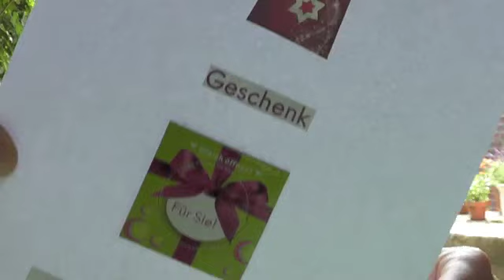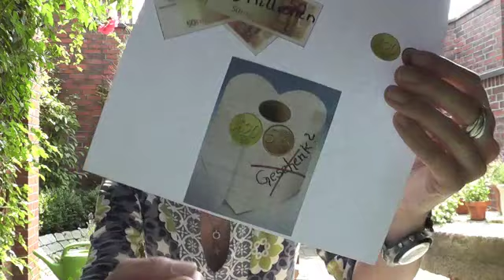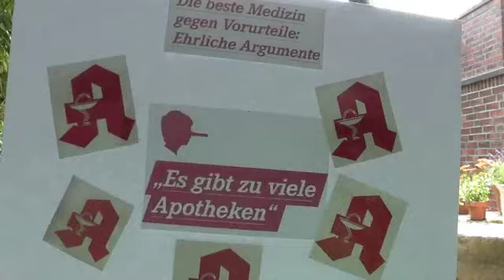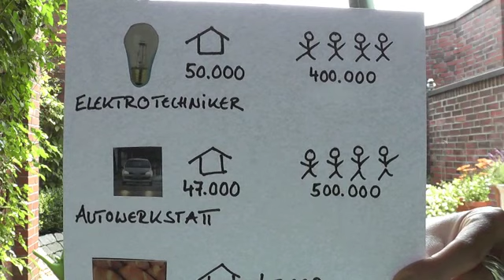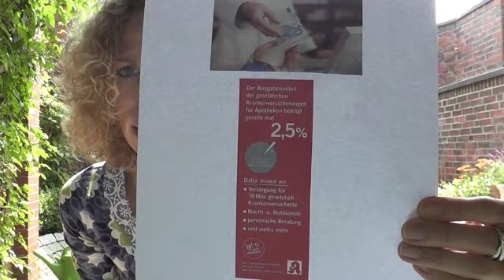Kossendeys Videothek: 25 Cent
Kossendeys Videothek: Dieses Mal geht`s um Politik- das angebliche Wahlgeschenk von Rösler an die Apotheken. Ann-Katrin Kossendey-Koch erklärt euch anhand von Fakten, was wirklich los ist mit den Apotheken.